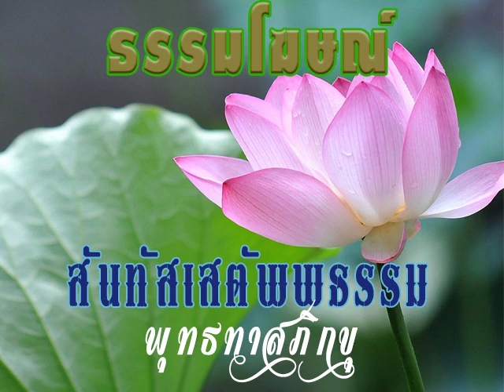2514 03 13 วิภัชชวาท ขณิกวาท และ ฆนิกวาท สัสสตวาท